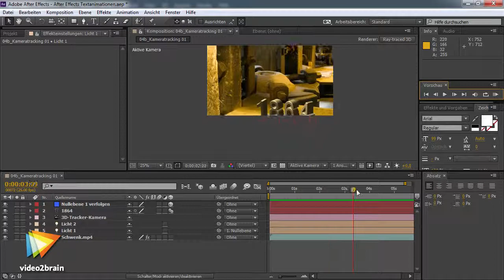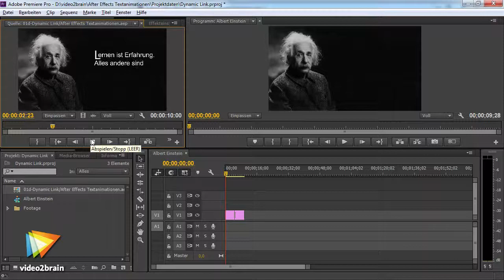Texte animieren mit After Effects Tutorial: Trailer |video2brain.com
Komplettes Video-Training Die Textanimations-Engine ist eine der ganz großen Stärken von After Effects. Wenn auch Sie Ihre Video- und Motion Design-Projekte mit animierten Texten bereichern wollen, dann sehen Sie hier zu! Sven Brencher erläutert, was sich hinter den Bereichsauswahlen verbirgt und mit etwas Übung holen Sie so einiges aus diesen Funktionen heraus. Gerade im Zusammenspiel mit dem Dynamic Link zu Premiere Pro produzieren Sie sehr wirkungsvoll Textanimationen für Titel und Untertitel.
In diesem Video stellt Sven Brencher sich und sein neues Video-Training „Texte animieren mit After Effects. Textanimatoren und Bereichsauswahlen." von video2brain vor.